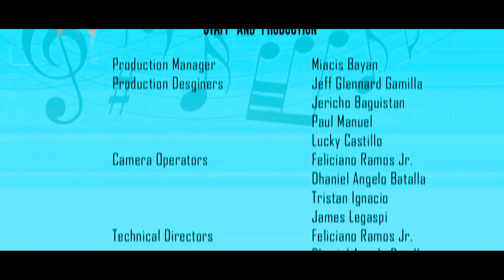Bukang Liwayway Short Film I Muni Muni 2019 I 12STEM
"Paano mo hahabulin ang iyong musika kung ang buhay mo ay nasa dapit hapon na?"

Alamin natin sabay sabay sa ika-1 ng Pebrero, 2019 sa Muni-Muni: Patimpalak sa Paggawa ng Malayang Pelikula.

Halina't magMuni-Muni Araullians!

Mag MoveUp na sa Education